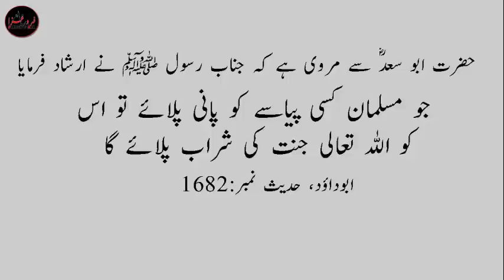Talagang me Momin per Chawalon ki Niaz Pakany per Muqadma - Syed Ali Murtaza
Niaz e Imam Hussain a.s ke Liyea Chawal Banany Per Azadar per Pabandi Laga di gyi
Speaker : Syed Ali Murtaza